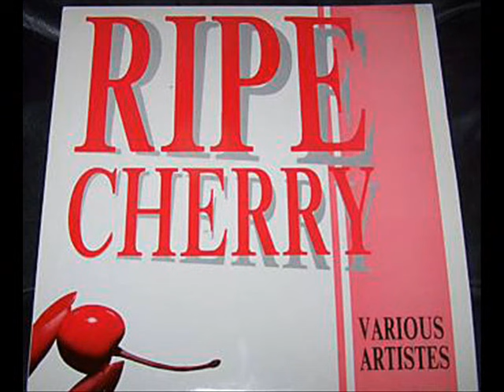CHERRY OH BABY ( RIPE CHERRY ) RIDDIM MIX 1991 ~ DUBWISE SELECTA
CHERRY OH BABY AKA RIPE CHERRY RIDDIM MIX FROM 1991. USED ONE LP & SOME 7" KILLA RIDDIM

PINCHERS ~ SEND ANOTHER ONE COME
SHAKA SAMBA ~ REGGAE FIGHT
MAD COBRA ~ TEK HIM
ADMIRAL TIBET ~ DON'T TRY TO DIS ME
CHAKA DEMUS ~ LOVE GAL PICKNEY

PRODUCED BY BOBBY DIGITAL